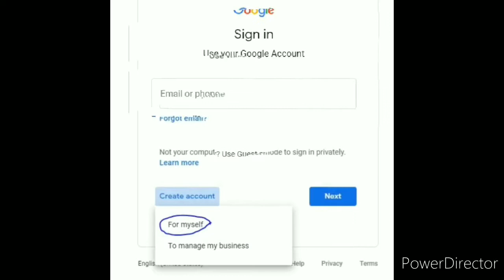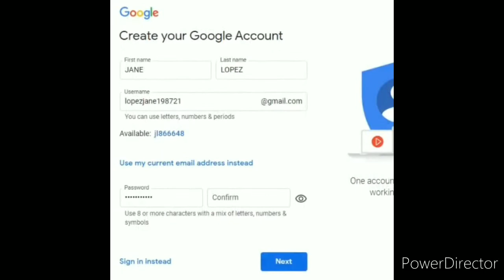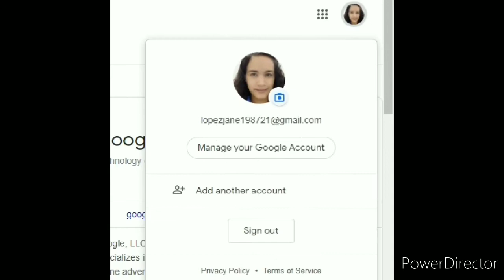Gumawa ng Google account | Quick Step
Para sa mga begginers na wala pang Google account, step by procedure on creating uploading profile picture.